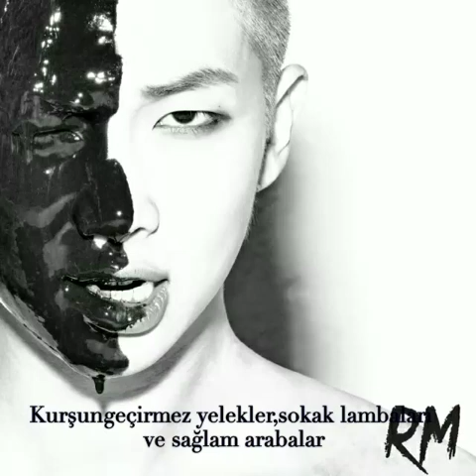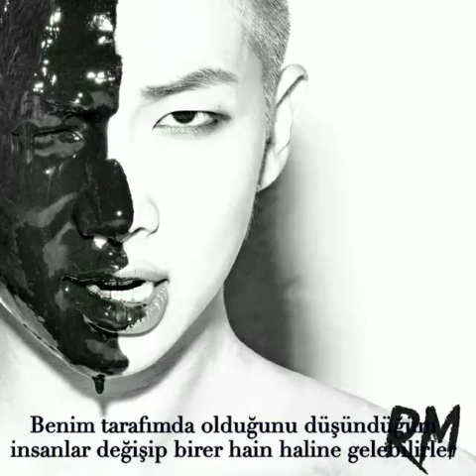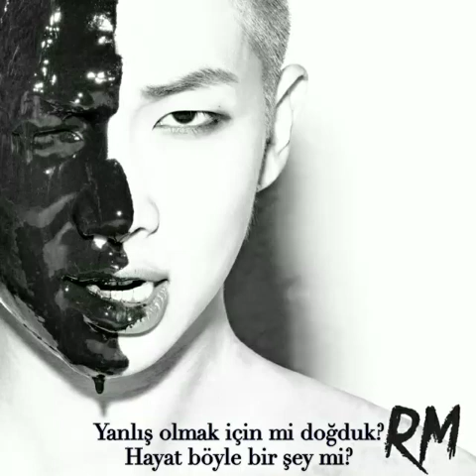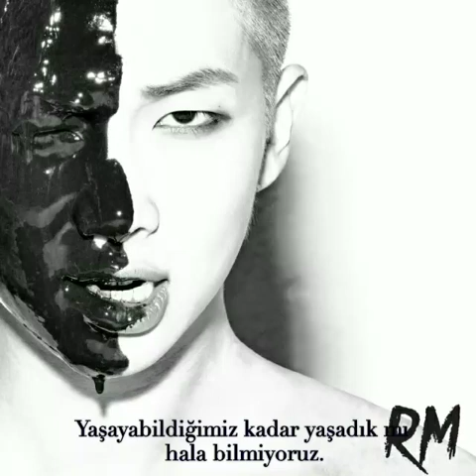RM - Life (Türkçe altyazılı)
*orda Rap Monster'ın söylediği kelime yani Decalcomania "Kimlik değişmesi sonucu ortaya çıkan bir tür delilik" demektir.